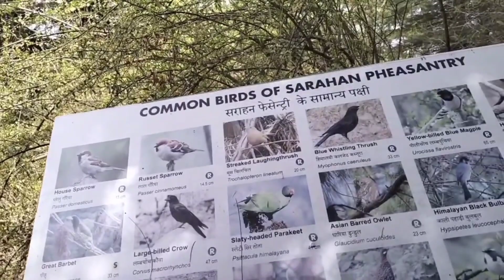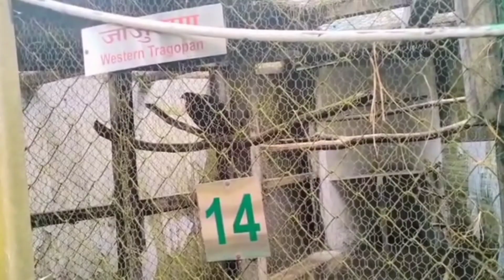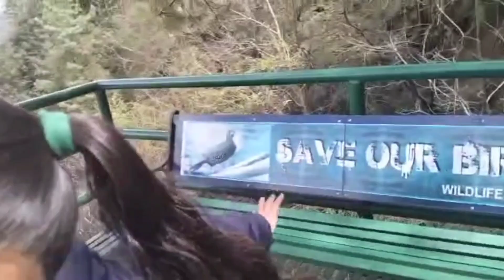yeh ham kahan aa gaye